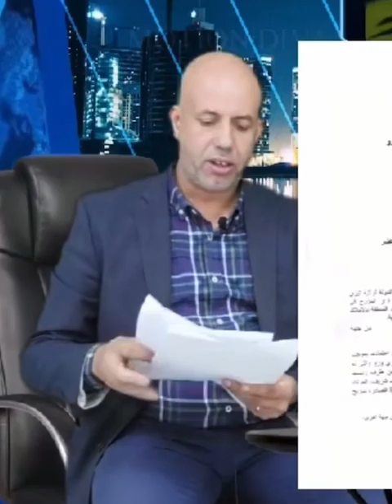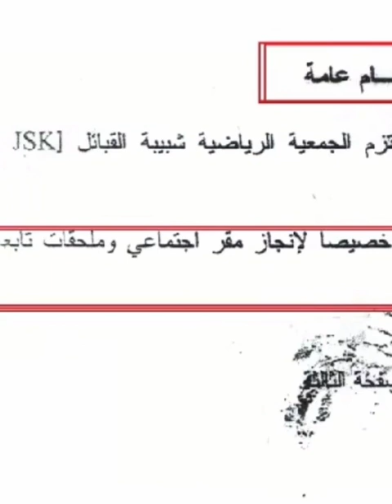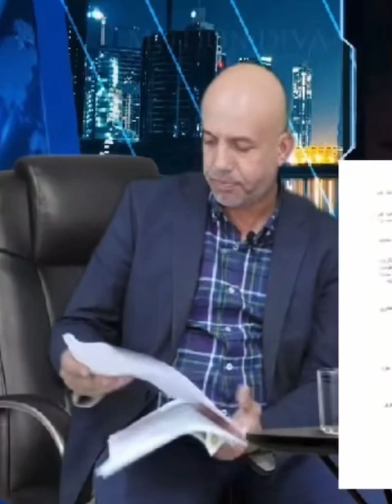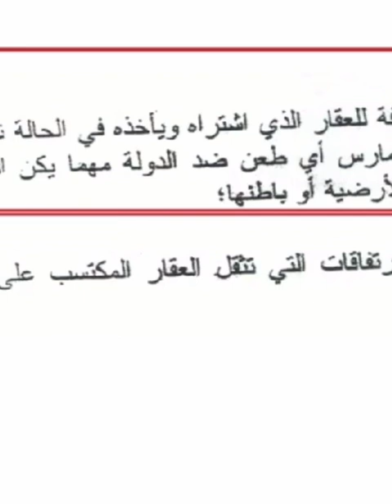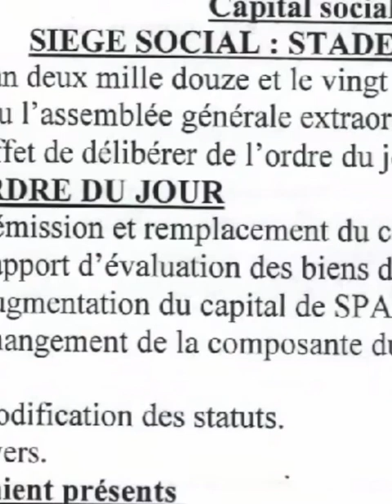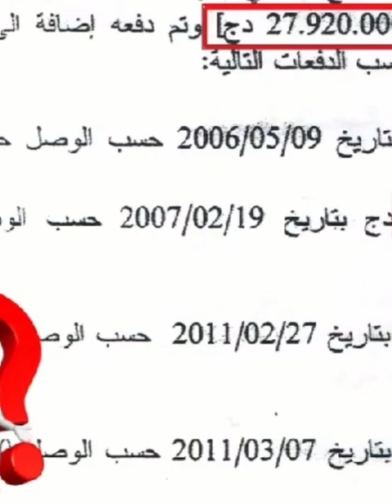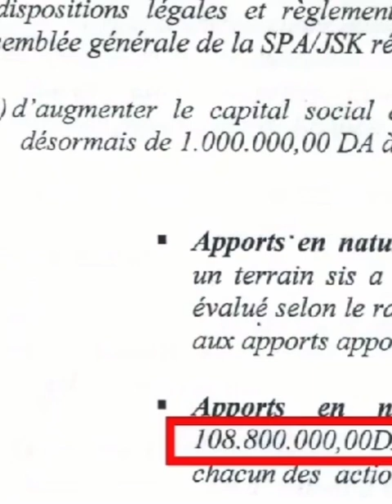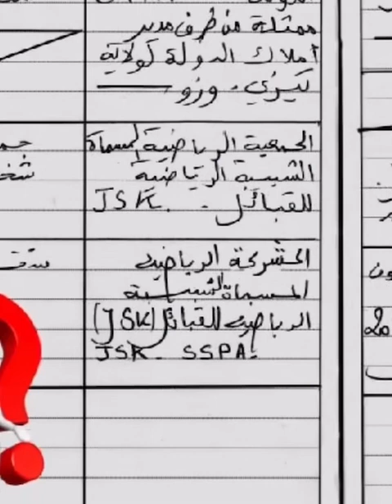JSK : l’affaire du terrain de la JSK selon Cherif MELLAL